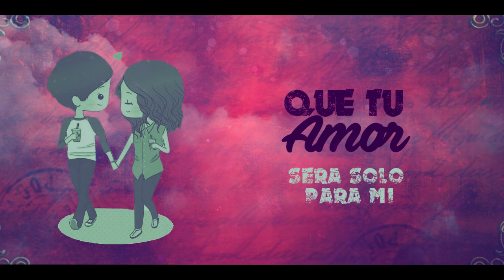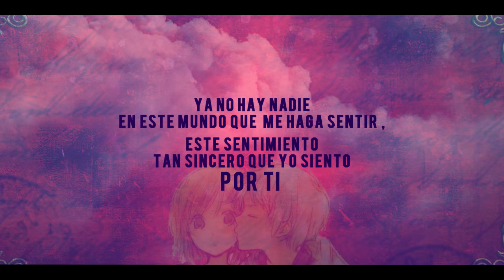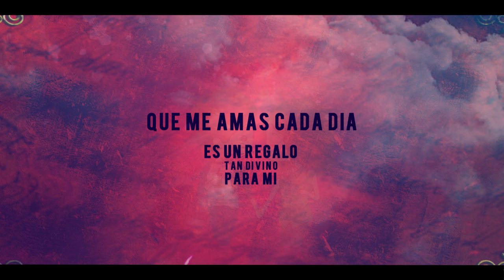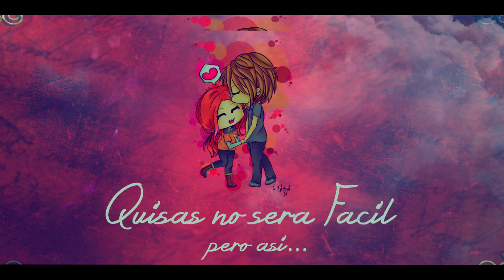Te Amo - Sayho (Oficial Lyric)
Artista: Sayho
Single: Te Amo
Video Lyric Oficial.
Editor by. Angel Render
Prod. Livity Records - Dr. Ian

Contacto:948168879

New Regaeton Romantico 2016 Regaeton Romantico 2016 Tito el Bambino - Damelo (Original) (Letra) ► Imperio Nazza Gold Edition La Pregunta (Remix) - J Alvarez Ft Daddy Yanke y Tito El Banbino Via Promo Musik Lyrics / Letra : "Como Explicarle" - J Alvarez - "COMO EXPLICARTE" con Letra ★New Reggaeton 2012★Prod Eliot "El Mago De Oz" J Alvarez Como Explicarte (Remix) (LETRA) J Alvarez - Como Explicarte - J Alvarez Como Explicarte Letra De J Alvarez ORIGINAL Letra De Como Explicarte De J Alvarez ORIGINAL Como Explicarte Con Letra ORIGINAL De J Alvarez J Alvarez - Como Explicarle (Oficial Letra) daddy yankee, wisin y yandel, farruko, j alvarez, nova y jory arcangel, de la gueto, jowel y randy, baby rasta y gringo, rakim y ken, nigga, macano, Mrrike sexy flow , chapa c, don omar, tabooReggaeton de en Argentina, puerto rico, colombia, venezuela,ecuador, bolivia, peru, chile, uruguay, paraguay ORIGINAL® reggaeton HD 1080p CHAMPETA BACHATA 2015 LO MAS NUEVO 2015 reggaeton REGGAETON ROMANTICO hd LO MAS NUEVO 2015 NUEVO HD EL CELLELE JHON EL LEGENDARIO reggaeton cristiano REAGGETON REMIX NUEVO 2015 LOS LUNATICOS DE COLOMBIA ◄New Reggaeton★®2015 ® NEW ELLA ES MANIATICA El Celele Jhon El Legendario ft Erre Kinze Mikey Bass Reggaeton2012HD1080pVALLENATO underground Reggaeton Perreo vallenato colombiano 2015 HD (Remix 2015) NUEVO reggaeton cristiano 2016 hd 1080p reggaeton Reggaeton Romantico 2016 ´ Reggaeton Romantico 2015 BARRIOSTEREO [HD]NADIE COMO YO -Ahora Tu Te Vas Con Letra + Descarga ★Reggaeton CON LETRA CONMIGO SIEMPRE LYRICS 2015 PANAMAMUSIC PAULINA RUBIO TITO EL BAMBINO TE PIDO PERDON VIDEO OFICIAL DADDY YANKEE DESCONTROL CAMILA MIENTES THALIA EQUIVOCADA REGGAETON ROMANTICO TONY DIZE DOCTORADO JOSENID AMOR DE COLEGIO EN VIVO ENRIQUE IGLESIAS FEAT JUAN LUIS GUERRA CUANDO ME ENAMORO guitar ballads romantic music latin with onscreen lyrics reggaetonew reggaeton dance yt:stretch=16:9 remix video clip Chino Nacho Supremo principe azul sin ti el poeta mi nina bonita tu angelito chino nacho jay sean luis enrique nuevo 2015 estreno supremo Enrique estoy enamorado bebe Regalame un Muack Por Eso Quiero loco Bachata Rosa Pobre Corazon Sera Que Tengo LA Culpa albumChino Nacho Randy: Fantastica remix Don Omar ft Lucenzo, Arcangel, DY: Danza kururo remix Rakim y Ken-y: Mas
Plan- B: Porque te demoras Yomo: Rompe las reglas Ñejo y Dalmata: Entre humo y el alcohol W y Yandel ft Pitbull, Tego Calderon: Zun Zun rompiendo caderas Jking y Maximan ft Tito el bambino, Gocho: Sr juez remix J-Alvarez ft Daddy Yankee: Junto al amanece Cosculluela ft Alexis y Fido, Daddy Yankee: Cuidau au au remix Farruko Hola Beba [Remix] Hola Beba [Remix] Farruko Ft. J Alvarez & Jory - Hola BebaFarruko Ft. J Alvarez & Jory - J Alvarez & Jory - Hola Beba Remix] Jory - Besame remix Boom Boom remix Magnate y Valentino, J-Alvarez, Nova y Jory Magnate Chupop Jonny Prez Y Pedro Prez Tha Prez @ Un Beso (Official Video) Mario VI @ Dj Semaforo (Entrevista) Letra / Lyrics: Michael Ft Farruko -- Si Tu La Vez Golpe A Golpe -- Amor Bandido Teyana Taylor Ft Fabolous & Jadakiss -- D.U.I. Blevia -- Quiero Ser Soulja Boy Ft John Boy -- Slurpy Pitbull Ft Lil Jon -- Somethin' Krazy El Chaval -- Maldita Residencia (Amazon Version) Michael El Nuevo Prospecto Ft Farruko -- Si Tu La Ves (Original) Cosculluela & Mueka -- Pelea En Concierto @ Massachusetts (2015) Nova Y Jory Preparan Su Segunda Producción Mucha Calidad Reloaded Deadmau5 -- Professor Meowingtons (Preview) Angel & Khriz Se Unen A Campaña Para Rescatar Las Calles Nicol Peña -- Popurry Classico Tony Dize @ Mexico (2015) Letra / Lyrics: Henry Santos Ft Cristian Castro -- Amarte Asi Milka La Mas Dura -- Made In VillaConHenry Santos Ft Cristian Castro -- Amarte Asi Michael Ft Farruko -- Si Tu La Vez Plies -- On Trial (2015) Tyga Ft Young Jeezy, Fabolous, T.I. & Meek Mill -- Rack City (Remix) DIVINO MI VIDA HEROE CON LETRA CONMIGO SIEMPRE LYRICS 2015 DJ KIELITO PANAMAMUSIC PAULINA RUBIO TITO EL BAMBINO TE PIDO PERDON VIDEO OFICIAL DADDY YANKEE DESCONTROL CAMILA MIENTES THALIA EQUIVOCADA REGGAETON ROMANTICO TONY DIZE DOCTORADO JOSENID AMOR DE COLEGIO EN VIVO ENRIQUE IGLESIAS FEAT JUAN LUIS GUERRA CUANDO ME ENAMORO guitar ballads romantic music latin with onscreen lyrics azul sin ti el poeta mi nina bonita tu angelito chino nacho jay sean luis enrique nuevo Romeo Santos SIEMPRE Letra Lyric Video reggae Romantico style dysis love music Instrumental Mexican Records Los Intocables Renzo&Ian winder RENZO IAN Moda Te Mueve Radio Salsa 2016 Latin urban 2015 latin urban 2016